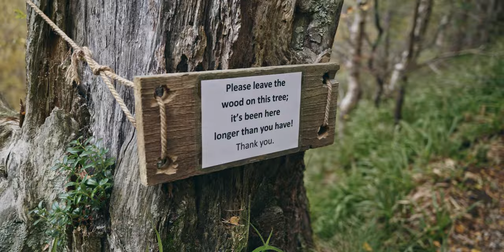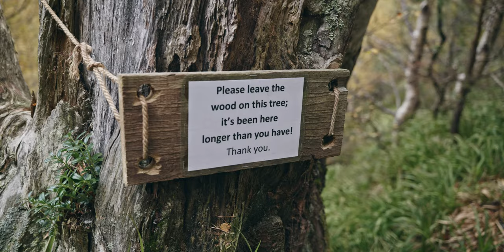Walking in the Cairngorms | Lairig Ghru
I headed into the Cairngorms to visit the Lairig Ghru and the pools of Dee. Passing through the Chalamain Gap, I realised there was something happening in the area, with helicopters scouring the hillside and mountain rescue teams making their way up the paths.

The Cairngorms National Park is the UK's biggest, home to some of the highest mountains in the land and some of the most extreme terrain and weather conditions. A wild, rugged and remote place but with the reward of some of the countries most impressive views.

00:00 - Intro
01:32 - Sugarbowl to Chalamain Gap
03:58 - The Chalamain Gap
05:30 - Chalamain Gap to Lairig Ghru
06:58 - Mountain Rescue
07:43 - Lairig Ghru Summit